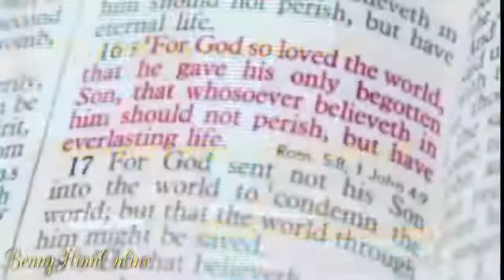Benny Hinn, Worship and Miracles from San Jose, August 2015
Praise and worship music filled the Jubilee Christian Center auditorium, and Pastor Benny Hinn's messages clearly touched the hearts of people gathered from California and the West Coast. Go into this powerful Miracle Healing Service and get ready for an extraordinary, life-changing time of ministry. Lift up your voice as you join in praise with “Holy Are You Lord God Almighty” and “Great Is Thy Faithfulness.” Experience life-changing words of knowledge spoken to people throughout the au